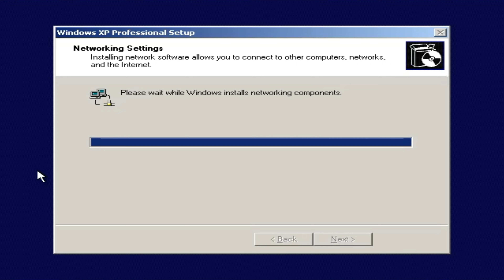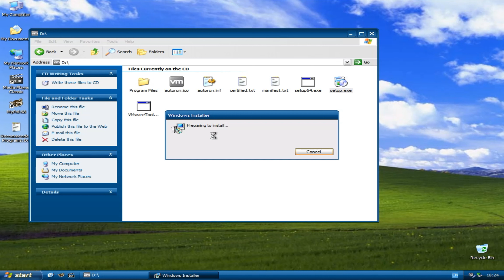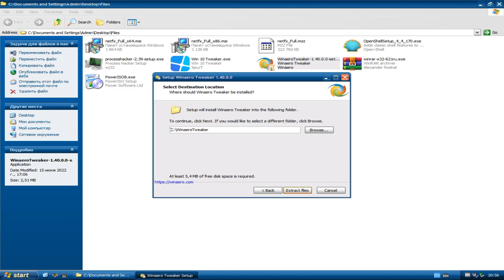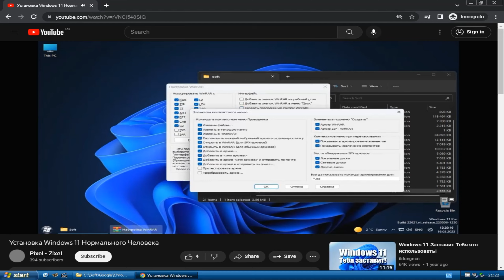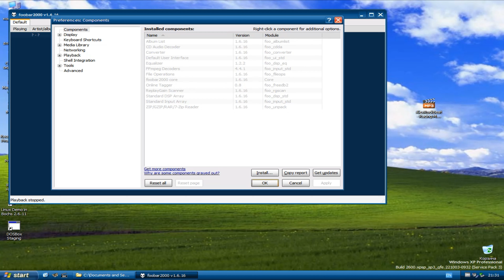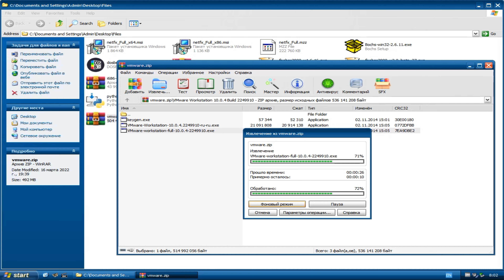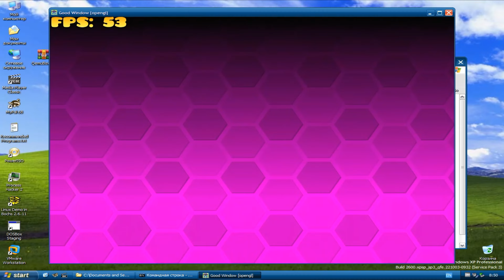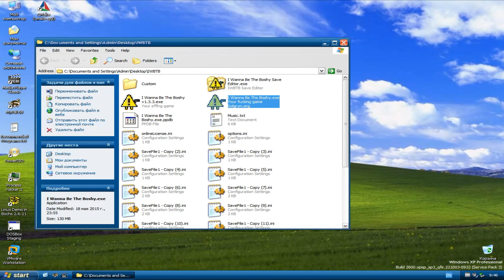Windows XP На Максималках - Тест Софта‮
Музыка на 9:58 - Jules Gaia - Swagger Stagger